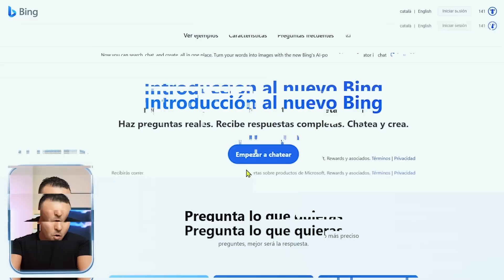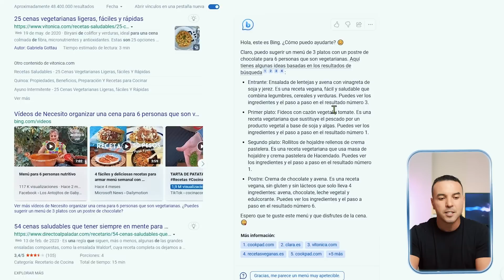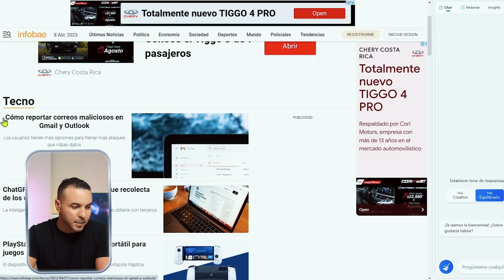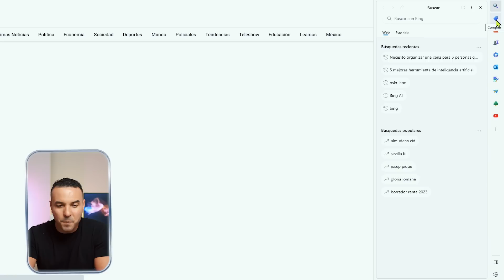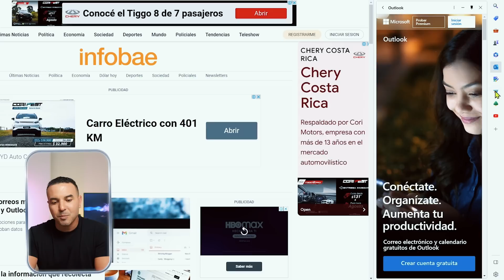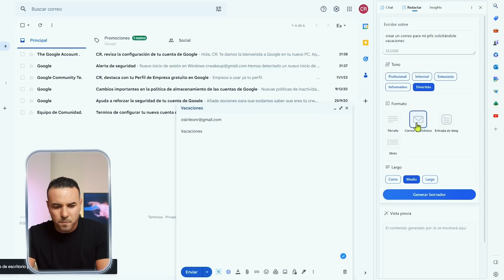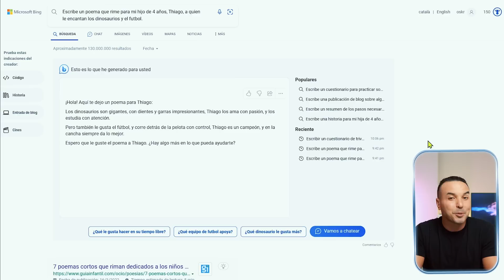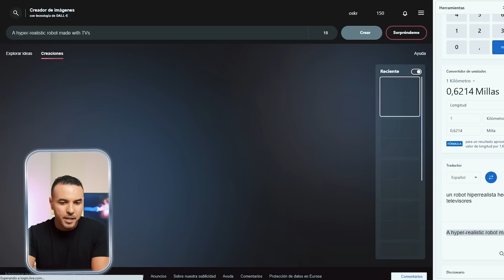Bing Chat, la IA de Microsoft que es SUPERIOR a Google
En este video, te presento a Bing Chat, el nuevo chatbot impulsado por inteligencia artificial de Microsoft, que está revolucionando la forma en que interactuamos con los asistentes virtuales. A diferencia de ChatGPT, Bing Chat es capaz de entender el contexto y proporcionar respuestas precisas y personalizadas a las consultas de los usuarios.

En este tutorial, te mostraré cómo utilizar Bing Chat para realizar búsquedas, obtener recomendaciones y mucho más. Además, te enseñaré cómo instalar el nuevo Microsoft Edge y sacarle el máximo provecho a todas las herramientas que integra, incluyendo la nueva tecnología de ChatGPT 4 integrada en el navegador y el buscador Bing.

Además, conoceremos algunas de las funciones y herramientas que hacen de Bing Chat una opción interesante para aquellos que buscan una experiencia de búsqueda más personalizada y eficiente.

No te pierdas esta oportunidad de conocer la tecnología más avanzada en el mundo de los asistentes virtuales y aprender cómo utilizarla para mejorar tu experiencia en línea.

00:00 I Introducción
01:19 I Como Acceder a Microsoft Edge
01:49 I Activar Bing Chat
02:06 I Navegando con bing
04:30 I Microsoft Copilot
11:06 I ProTip
14:04 I Como usar en celular
15:26 I Conclusiones
18:06 I Recomendación

¡Un abrazo!